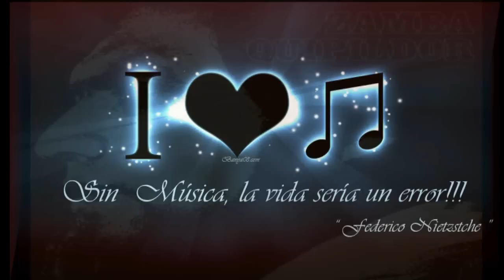"Zamba del Antigal." ..Zamba Quipildor... (audio)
Un tema de, Ariel Petrocelli quien con apenas  19 años empezaba a escribir sus primeros poemas. Allí tomó contacto con los antigales,( áreas o restos de las civilizaciones indígenas ) que habitaban  nuestra América antes de la conquista española, que los pobladores hoy en día reconocen como  los portadores de un antiguo significado."antigal" sería algo así como "antiguo"